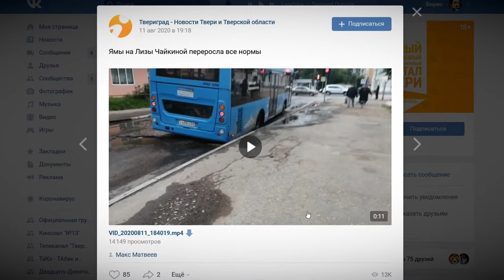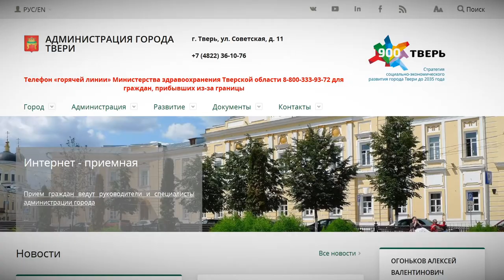Проблема разбитых дорог в Твери остается открытой